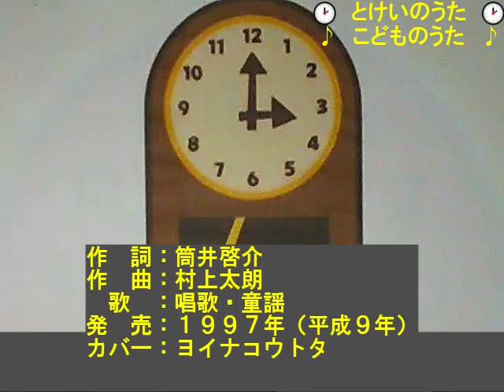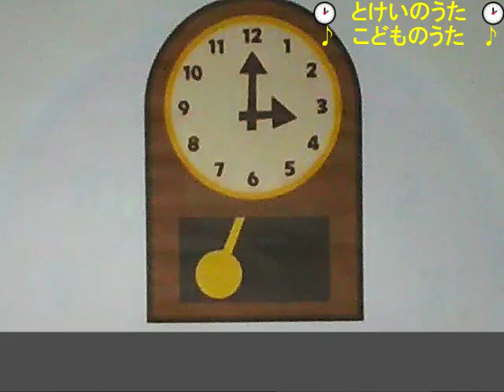とけいのうた歌詞付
唱歌・童謡の名曲『とけいのうた』を絵を作って歌って歌詞も付けてみました。